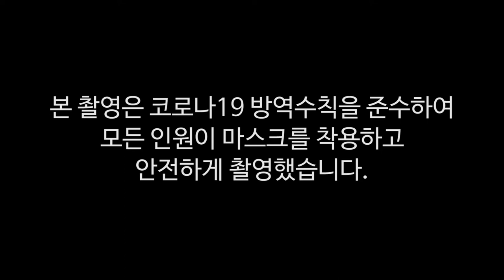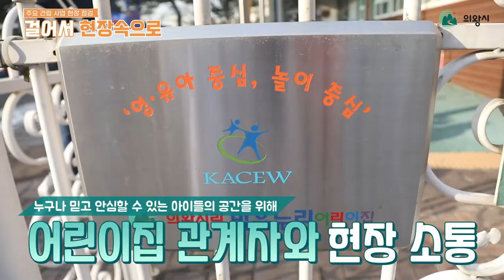걸어서 현장속으로🚶｜의왕시 주요 건립 사업 현장 점검 편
공공 건축물 공사 현장의 안전사고 예방 점검차
김상돈 의왕시장이 떴다😲
제49차 현장행정의 날을 맞아 찾은 곳은❓⠀
걸어서 현장속으로🚶⠀
팔로 팔로미~🏃‍♂️🏃‍♀️